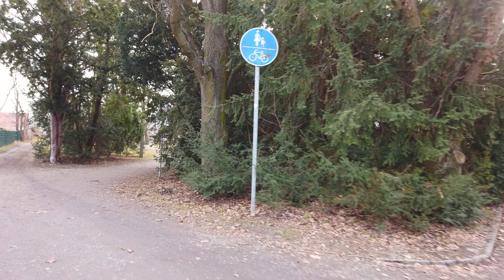Cycling in the Oberlausitz (Part 3) - (4K) HDR (Germany)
I went out for another bike ride and can’t believe it’s already March. The days are getting warmer again. And that means more bike rides!

This was also filmed during the COVID-19 period.
Filmed near Bautzen, Germany (March 2021)

Filmed with DJI Osmo Pocket
SD Card
Accessory kit